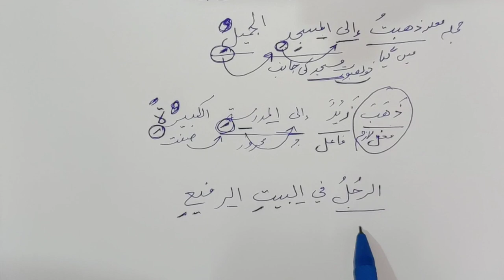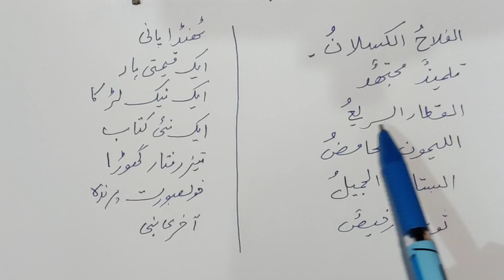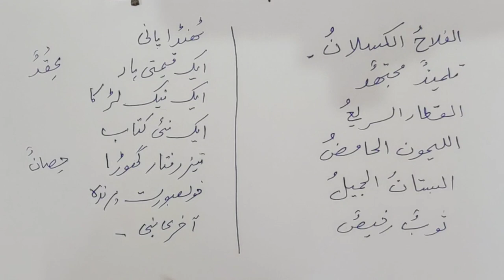Lesson 64, Arabic Grammar موصوف صفت کا بیان, عربی سیکھنے کا طریقہ ، عربی گرامر part (4)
Mausoof sifat
صفت موصوف

New Delhi